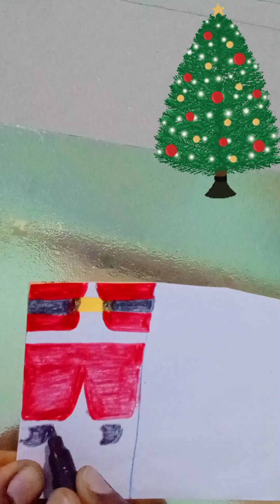how to Santa Claus drawing/ christmas craft ideas